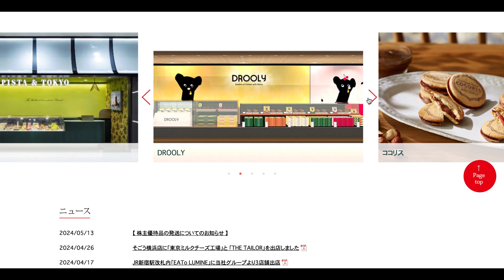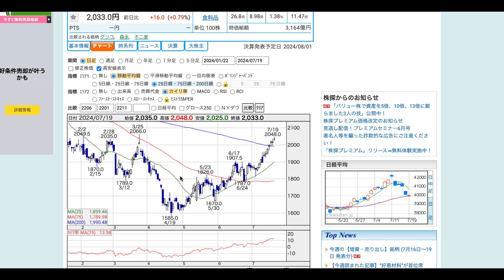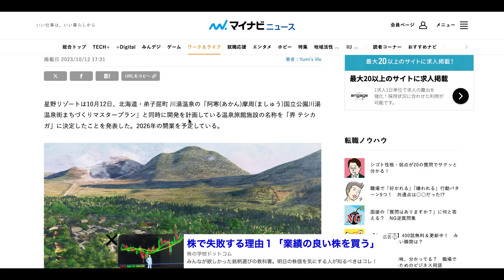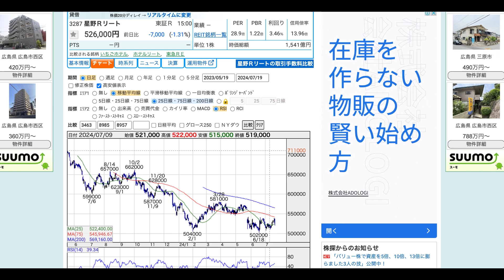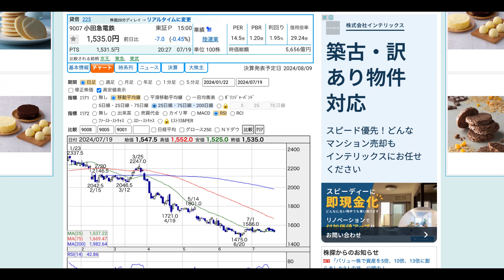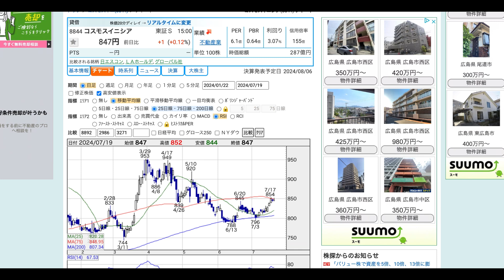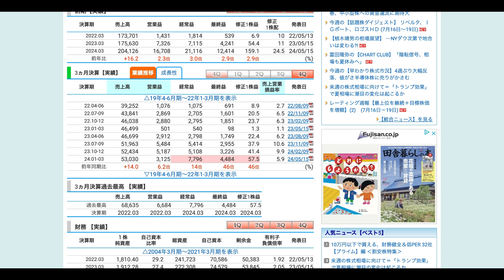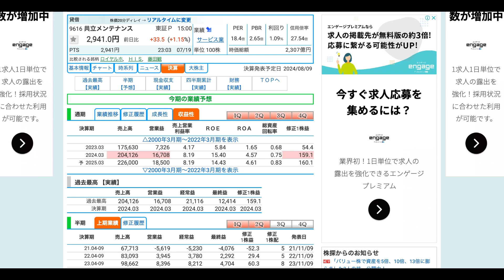【投資HOCKEY】ここから期待ができるインバウンド関連厳選5銘柄✨星野リゾート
内需・インバウンド関連の反撃だ！